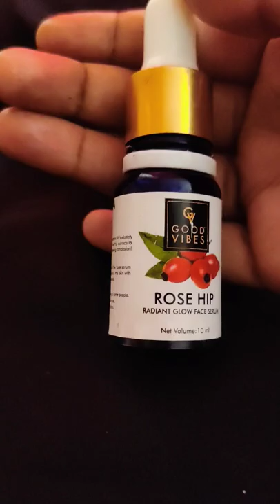Rose hip face serum 😱haul